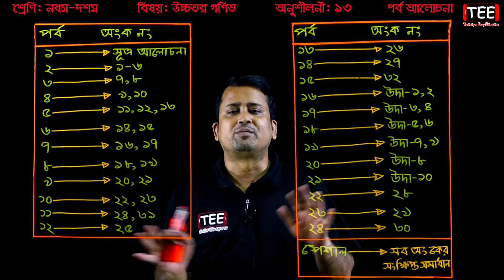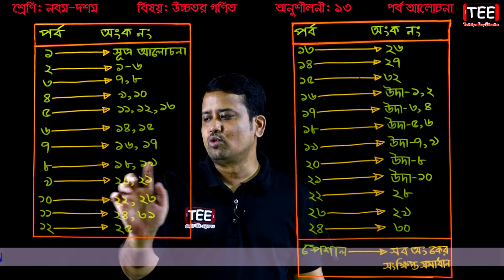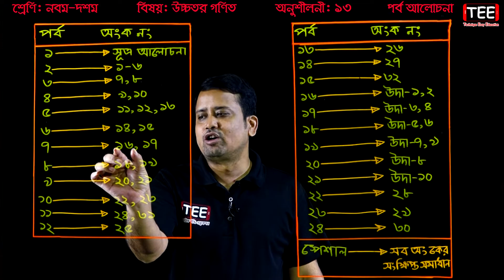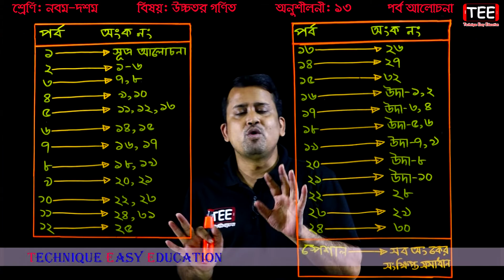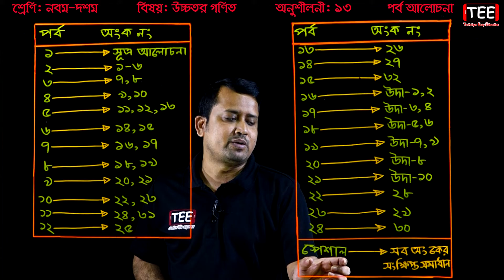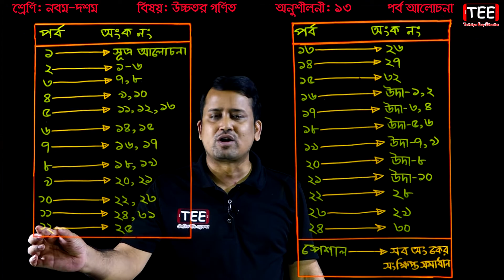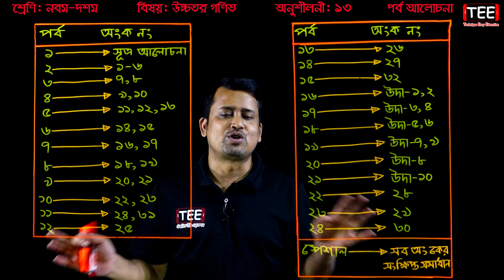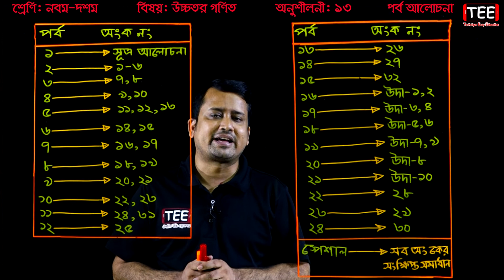SSC Higher Math Chapter 13 (All Part) || Nine Ten || Class 9-10 || ঘন জ্যামিতি || Solid Geometry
SSC Higher Math Chapter 3 (All Part)
Nine Ten Higher Math 13
Class 9-10 Higher Math 13
ঘন জ্যামিতি